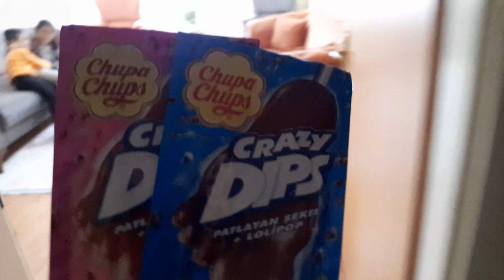دي دي ميدو - لولو | قناة وناسة